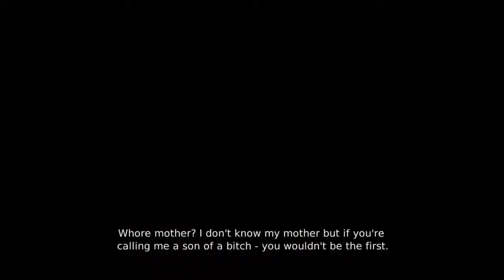DMC's First Try